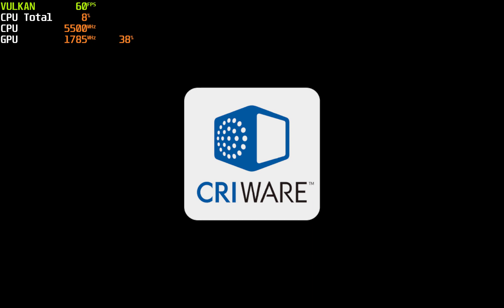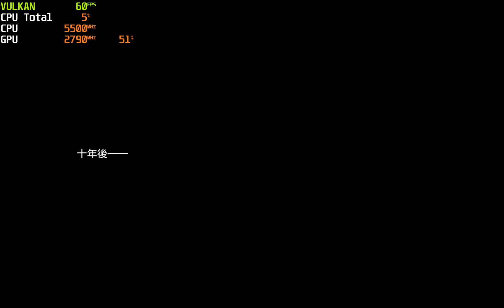OCTOPATH TRAVELER II 4K 60FPS Best settings | Ryujinx 1.1.637 | Switch PC RTX 4090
[System]
Use Alternative Memory Layout=False
[Graphics]
Renderer=Vulkan
PPTC Cache=True
Shader Cache=True
Audio Backend=SDL2
Anisotropy Filtering=Auto
Vsync=On